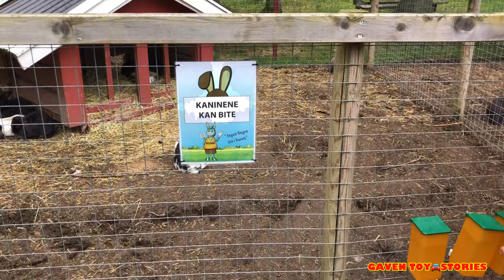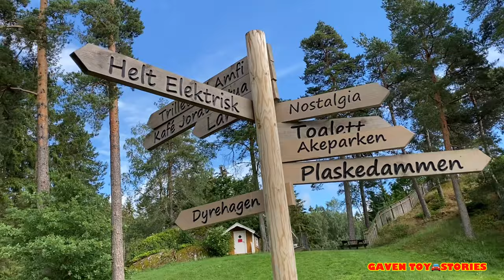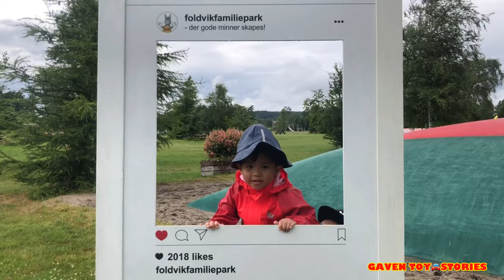Foldvik Family Park in Larvik, Norway| Gaven Toy🚘Stories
Hello guys, videos are just only made for entertainment, bonding and happiness. And as well as experience, cause since we miss also our childhood days.

In Foldvik Familie Park can find different kinds of animals, some is in the video but definitely can find more. And a lots of attractions/amusements, some is in the videos since Gaven is getting a bit tired already at that time and says ‘’i wanna play them all, but im tired’’☺️ but definitely guarantee at you will see more of their amusements in Foldvik, it is definitely one of kind and very exciting experience!🥰
To find out more, visit their: